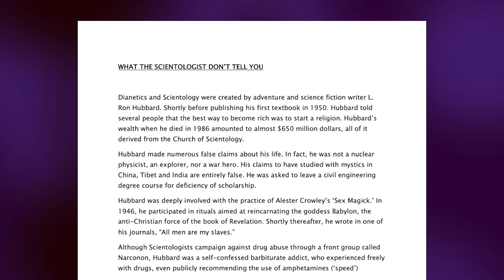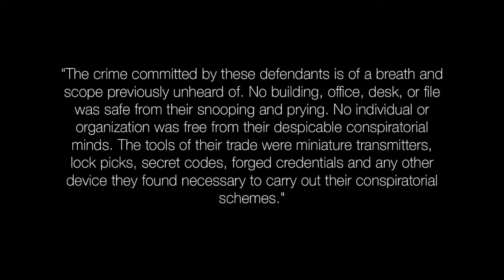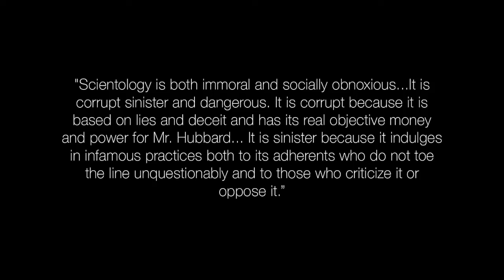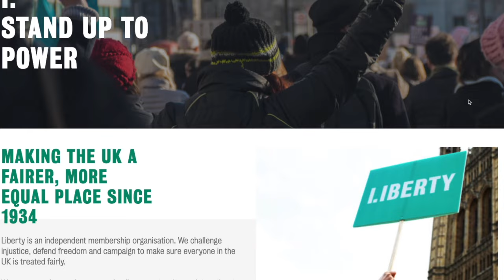Scientology pulverized, humiliated, apologetic to Bonnie Woods with love from Allen and Overy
A litigation Story.
It is rare that the Scientology cult falls on its sword and completely apologizes and admits to its flagrant lying propaganda.
Pays out a nice settlement in hard cash.
Swears it will never sue Bonnie again no matter where she spoke up or posted.
There is a blueprint of how it all happened.
One thing that makes the cult withdraw and that is the insistence on bringing in
the upper OT level documents and making them public.
Allen and Overy, arguably one of the biggest law firms in the world took on Bonnie's law suit.
Google Allen and Overy
The law firm  spent one million pounds with 3 barristers, (lawyers) + a  bunch of paralegals that  fought the cult  for 2 years pro bono.